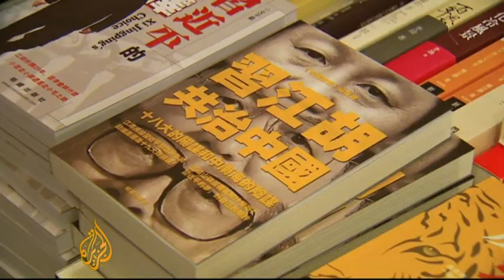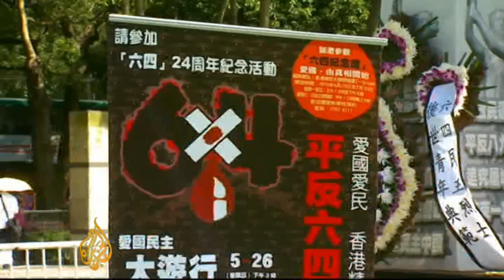Hong Kong youth mark Tiananmen anniversary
It has been 24 years since the Chinese government sent in the army to end a pro-democracy demonstration in Beijing's Tiananmen Square  Ever since, the government has worked to erase the events of that day from the national consciousness.   Discussion of what happened or how many were killed is forbidden.   But young activists in Hong Kong are taking advantage of their relative freedom to keep the memory alive.  Al Jazeera's Marga Ortigas reports from Hong Kong.